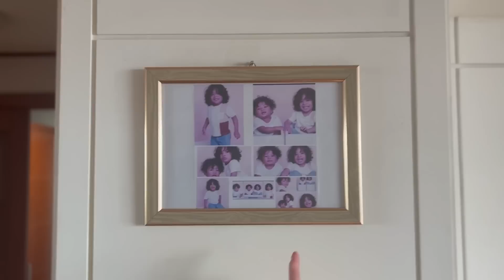MEETING OUR GREAT KOREAN GRANDMOTHER FOR THE FIRST TIME!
Meeting your great grand parents is an honor and an opppurtunity that not everyone is able to have. I was so glad that the boys were able to have this experience and recieved this much love from their great grandparents.